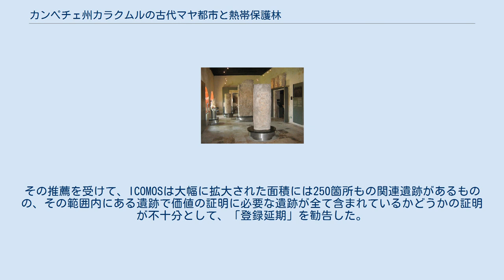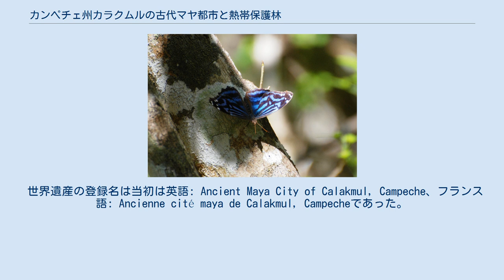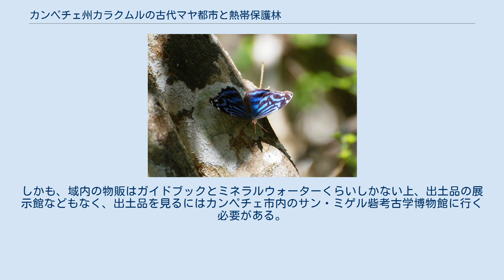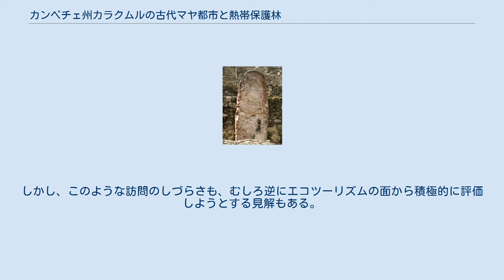カンペチェ州カラクムルの古代マヤ都市と熱帯保護林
カンペチェ州カラクムルの古代マヤ都市と熱帯保護林（カンペチェしゅうカラクムルのこだいマヤとしとねったいほごりん）は、メキシコ、カンペチェ州にある同国最大級の自然保護区であるカラクムル生物圏保護区の半分程度と、その地区内に残るカラクムル遺跡群を対象とするUNESCOの世界遺産リスト登録物件である。
カラクムル遺跡は古典期にティカルと並ぶ強大な勢力を持っていた都市国家の遺跡であり、2002年にそれがまず文化遺産として登録された後、2014年に自然保護区に拡大する形で複合遺産となった。
メキシコの世界遺産はカリブ海・ラテンアメリカ地域では突出した保有件数ではあるが、複合遺産の登録は本件が初であった。
また、文化遺産が拡大登録されて複合遺産となった最初の事例でもある。
 カラクムルで人が定住したのは先古典期中期で、後期には巨大なピラミッド型の「建造物II」が建てられている。
カラクムルの名は、もうひとつの「建造物I」と併せて「2つの隣り合うマウンド」が存在することを意味するが、古典期には「蛇」を意味する「カーン」(Kaan) ないし「カン」(Kan) と呼ばれていたことが紋章文字から推定されており、その出現頻度は当時の権勢の傍証になっている。
 先古典期の様子は直接的な文字資料を持たないが、他地域の遺跡との比較などを踏まえて、相応の権力基盤が成立していたものと推測されている。
その後、古典期前期には離れた都市にも支配を広げていたことが読み取られているが、カラクムル自体にはその頃に属する石碑は2つしかない。
その後、トゥーン・カブ・ヒシュ王の治世（6世紀前半）以降、領地拡大が顕著になり、広い範囲を勢力におさめていく。
ことに南のカラコルによるティカルに対する勝利（562年）およびその後のティカルの停滞には、カラクムルが大きく関わっていたとされる。
カラクムルはその後も勢力を拡大し、パレンケを2度破り、ナランホを攻略して最終的に支配下に置き、ティカルに対しても更なる干渉によって弱体化を狙った。
 しかし、ティカルに喫した大敗（695年）を境にマヤ南部唯一の超大国としての地位から陥落し、徐々に勢力を弱めてゆく。
そして542年から909年までに16人を数えたカラクムルの王統は、909年と推測される石碑に刻まれたアフ・トーク王を最後に、以降確認できなくなる。
一般に10世紀末を以ってカラクムルは放棄されたと見なされている。
 カラクムルでは1450年から1550年の儀式の跡なども見つかっているが、密林に覆われて長らく忘れ去られていた。
1931年にサイラス・ランデルが発見した後も、その研究はなかなか進展しなかった。
しかし、20世紀の第4四半期になると、紋章文字の研究や関連遺跡の碑文の研究が進展した結果、カラクムルの重要性が大いに注目されることとなった。
 構成資産はカラクムル遺跡群と、周辺の生物圏保護区である。
世界遺産登録面積は331,397 ha、緩衝地帯は391,788 ha で、その合計 723,185 ha はカラクムル生物圏保護区の総面積に一致する。
 カラクムルの「建造物II」 カラクムルの道と森林 カラクムルの都市遺跡は30 km2 （3,000 ha）の面積に6,000以上の建造物群が残り、マヤ低地南部では最大級の都市遺跡である。
また、石碑の数120はメソアメリカ最多である。
そのうち100以上が西暦652年から752年に建てられており、その期間がカラクムルの絶頂期ともほぼ対応する。
この都市の中心部22 km2の範囲に約22,000人、周囲も含めた70 km2に約5万人が暮らしていた時期があったと考えられている。
 カラクムル周囲に大河川はなく、雨季に水の溜まるバホと呼ばれる窪地のそばに築かれた都市の一つである。
カラクムルに限らず、先古典期には大きなバホ沿いに都市が築かれることがしばしばであった。
カラクムルの場合、石灰石の地盤を穿ったチュルトゥンと呼ばれる地下貯水池も含め、40近くの貯水池を擁していた。
 都市内に残る主な構造物は以下の通りである。
 カラクムルにも、マヤ都市に見られるサクベと呼ばれる舗装された道が15本通っており、その中にはエル・ミラドールに通じる「サ...